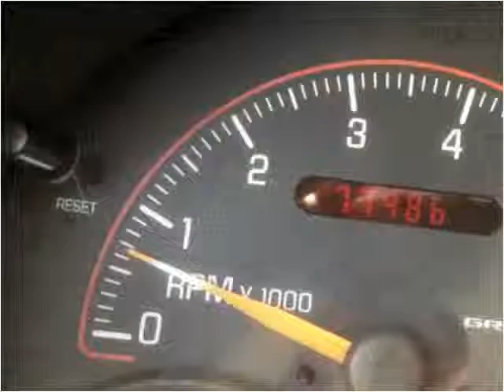2002 Pontiac Grand Am Used Cars Arkansas City, Winfield, Bur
This 2002 Pontiac Grand Am is available from RAG Motors.